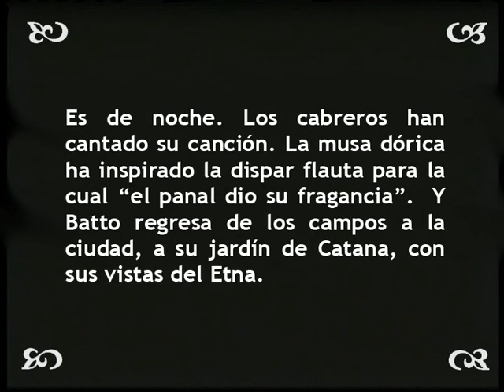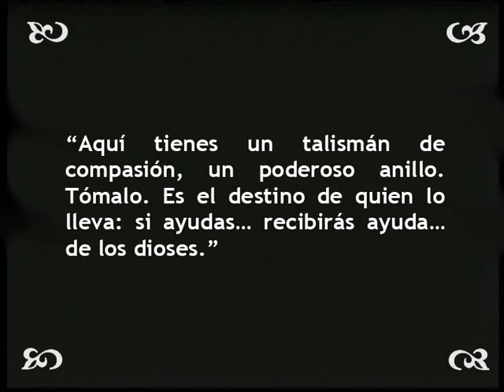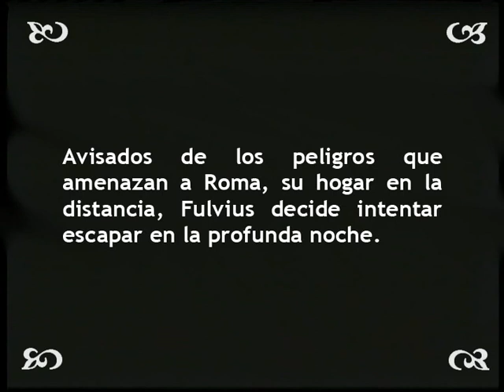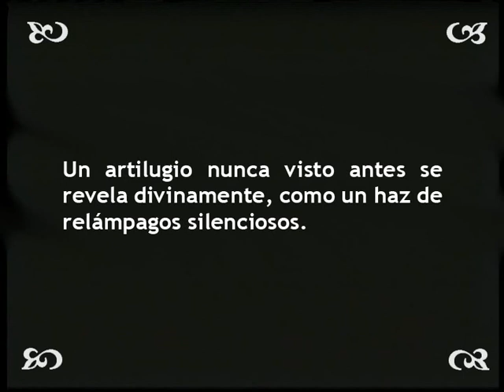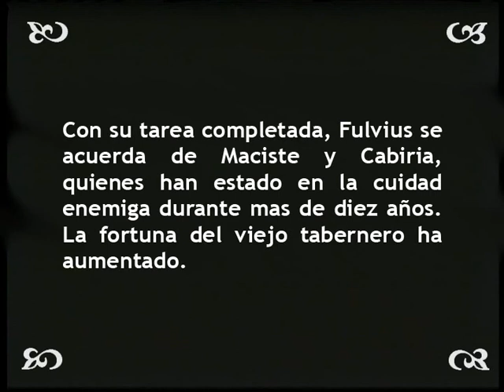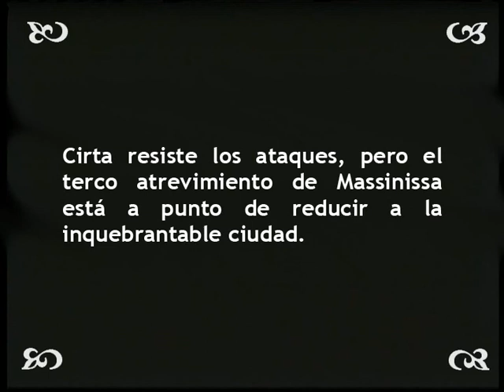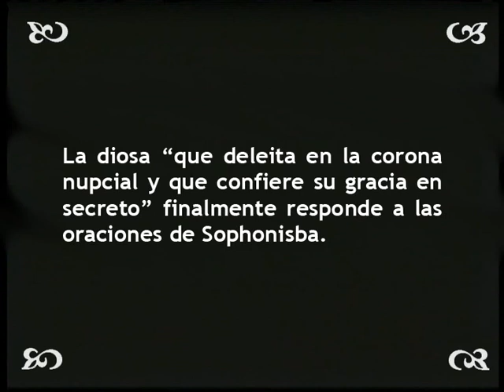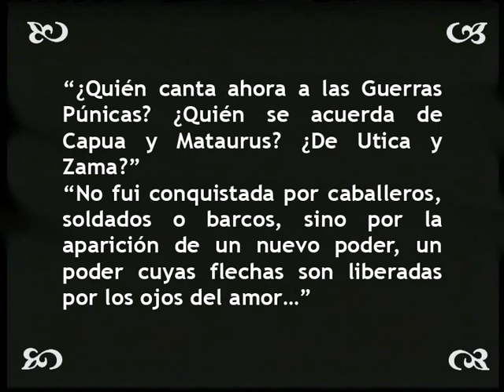Cabiria, visión histórica del siglo III a.c. (1914)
Título original-Cabiria, Visione Storica del Terzo Secolo A.C. aka
Año-1914
Duración-126 min.
País- Italia
Dirección-Giovanni Pastrone
Guion-Gabriele D'Annunzio, Giovanni Pastrone (Novela: Emilio Salgari. Libro: Titus Livius)
Música-Manlio Mazza (Película muda)
Fotografía-Augusto Battagliotti, Eugenio Bava, Natale Chiusano, Segundo de Chomón, Carlo Franzeri, Giovanni Tomatis (B&W)
Reparto-Lidia Quaranta, Italia Almirante Manzini, Umberto Mozzato, Bartolomeo Pagano, Carolina Catena, Vitale De Stefano, Gina Marangoni, Dante Testa, Alex Bernard, Raffaele di Napoli, Emilio Vardannes, Ignazio Lupi, Enrico Gemelli, Luigi Chellini, Edoardo Davesnes, Francesca Bertini, Pina Menichelli, Domenico Gambino
Productora-Itala Film
Género-Drama. Bélico. Aventuras | Antigua Roma. Cine mudo. Cine épico. Orígenes del cine
Sinopsis-Durante las Guerras Púnicas, la pequeña Cabiria y su nodriza son raptadas durante la confusión causada por la erupción del Etna. Cabiria es vendida en Cartago para ser sacrificada en el templo de Moloch. Fulvio Axilla, un espía romano, y su esclavo Maciste la rescatan y queda al cuidado de la reina Sophonisba. Diez años después, después de la guerra y la caída de Cartago, Cabiria vuelve con Fulvio. (FILMAFFINITY)